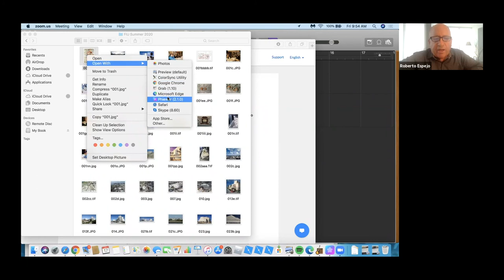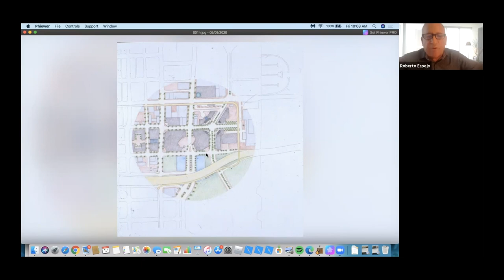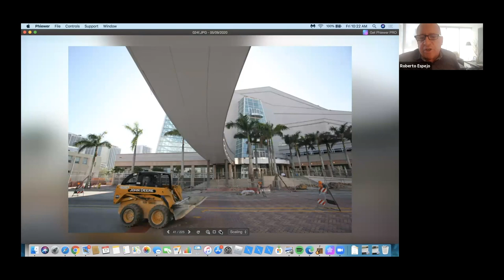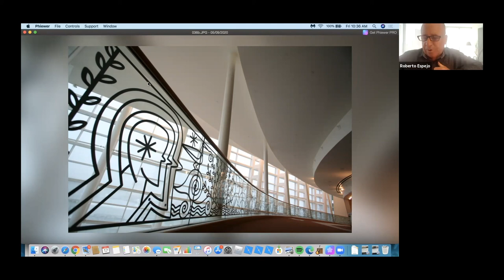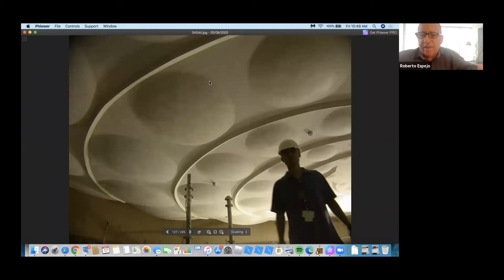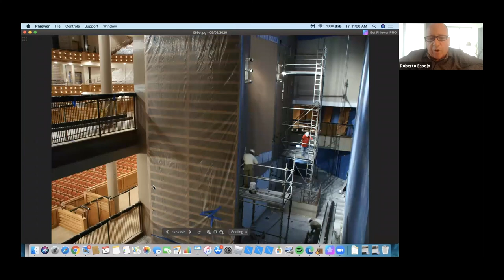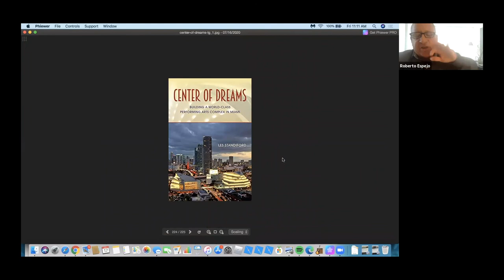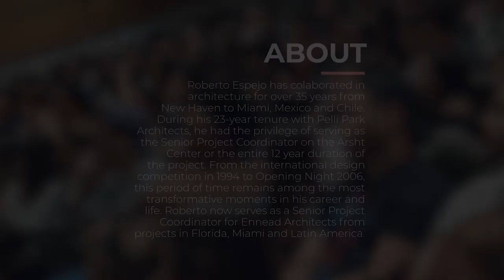Robert Espejo - SoA Lecture Series - Summer 2020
FIU School of Architecture Summer 2020 Lecture Series
ROBERTO ESPEJO
July 17, 2020, Miami, FL

Roberto Espejo has collaborated in architecture for over 35 years from New Haven to Miami, Mexico and Chile. During his 23-year tenure with Pelli Clarke Architects, he had the privilege of serving as the Senior Project Coordinator on the Arsht Center for the entire 12-year duration of the project.  From the international design competition in 1994 to Opening Night 2006, this period of time remains among the most transformative moments in his career and life.  Roberto now serves as a Senior Project Coordinator for Ennead Architects from projects in Florida, Miami and Latin America.

College of the Communication, Architecture + The Arts | 2020